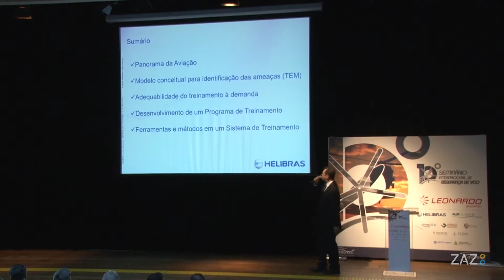10º Seminário Internacional de Segurança de Voo | Abraphe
ABRAPHE - 10º Seminário Internacional de Segurança de Voo - Dias 8 e 9 de novembro, no auditório da Universidade Anhembi Morumbi na Vila Olímpia.